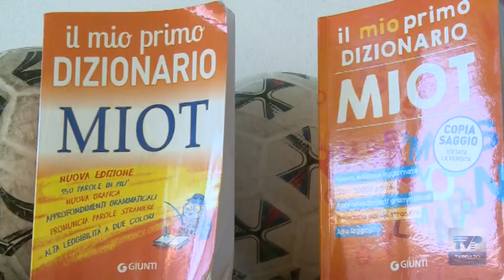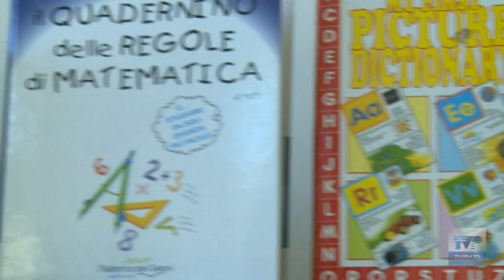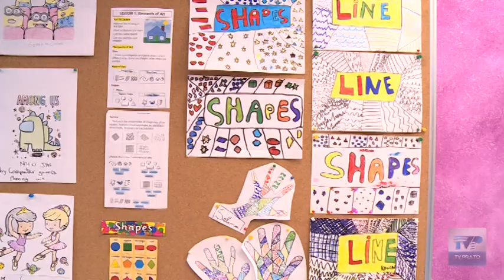Inaugurata Ars Genius la prima scuola bilingue della città